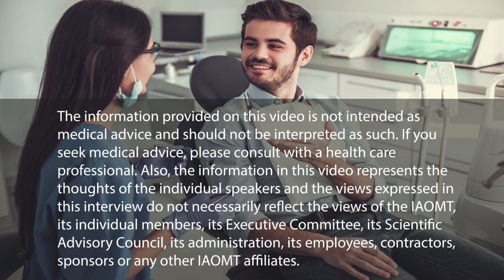IAOMT, Word of Mouth Podcast S1E5: Neuralgia-Inducing Cavitational Osteonecrosis (NICO)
In season one, episode five of the integrative health podcast Word of Mouth, IAOMT member and past president, Stuart Nunnally, DDS, NMD, FIAOMT, interviews Jerry Bouquot, DDS, MSD, about neuralgia-inducing cavitational osteonecrosis (NICO).